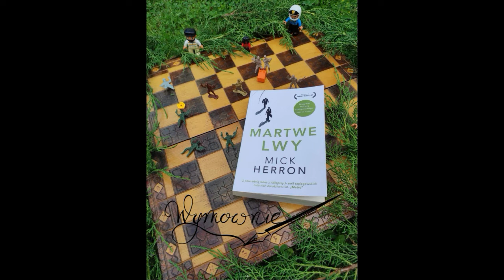Mick Herron "Martwe Lwy" - fragment książki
Zapraszam na fragment powieści "Martwe Lwy" Micka Herrona.
Fragment czytany na potrzeby bloga "Myśli Basi", dokąd zapraszam na recenzję książek :)